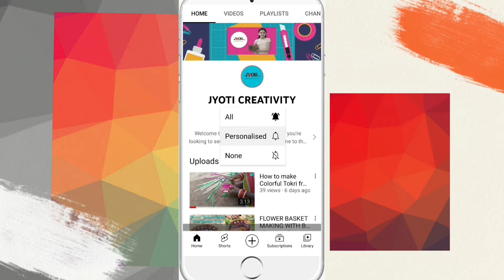Ice cream Sticks design craft /wall hanging crafts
YOUTUBE ( LOVELY ODISHA)